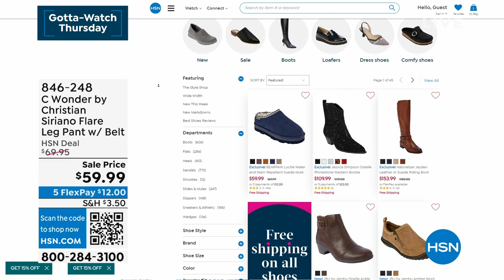C Wonder by Christian Siriano Flare Leg Pant with Belt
Elevate your everyday style with this knit crepe flare leg pant! Designed with a chic, detachable pearl buckle belt and a full elastic waistband, these comfy yet stylish pants are perfect for work or play. Whether you dress them up or down, you'll love the way you look and feel.